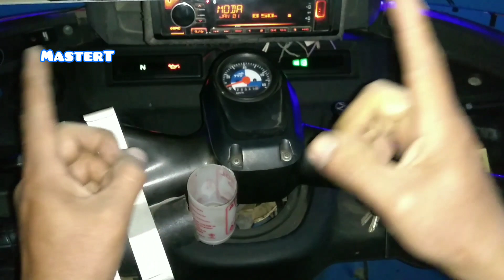auotbus gira ala derecha del segundo carril y moto no se detiene y choca con el buss,